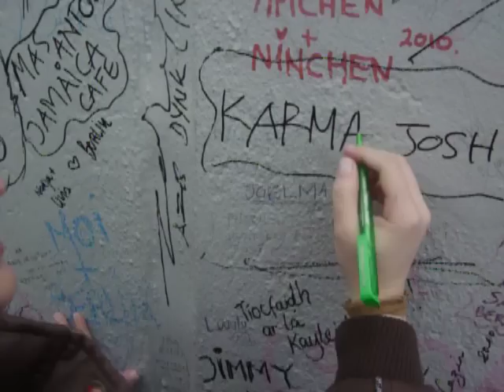Pichando o Muro de Berlim